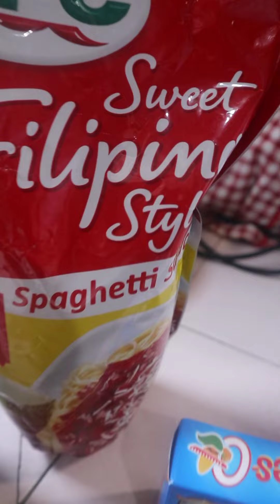NO BAKE MACARONI with CREAM OF MUSHROOM? (SECRET RECIPE)